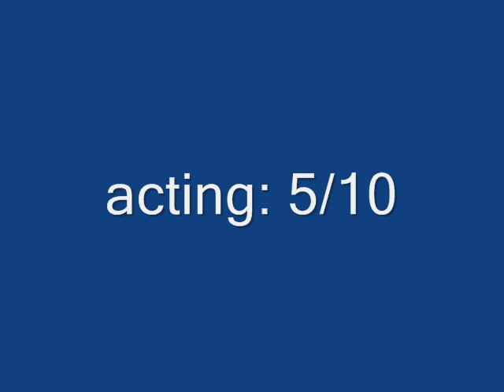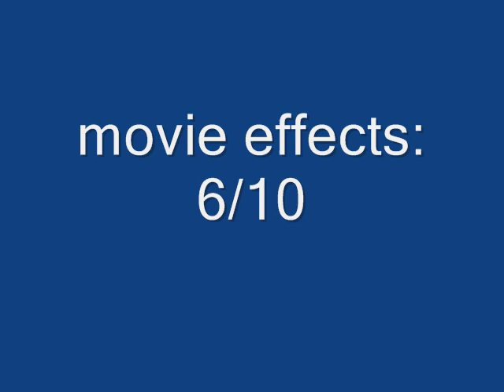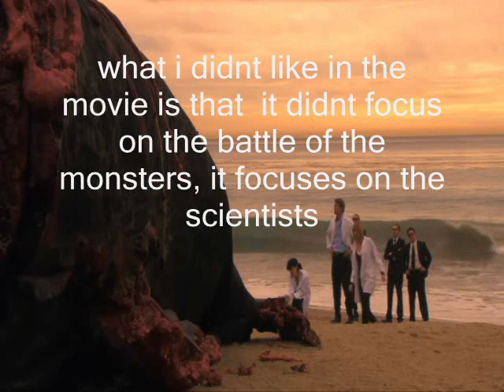B-Movie reviews: Mega Shark vs Giant Octopus